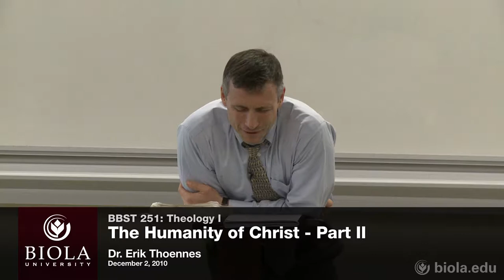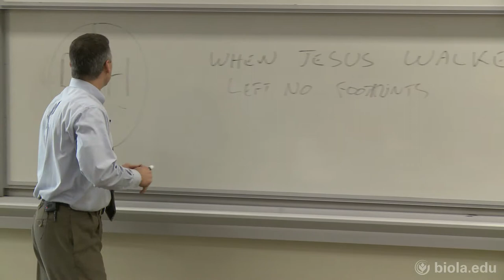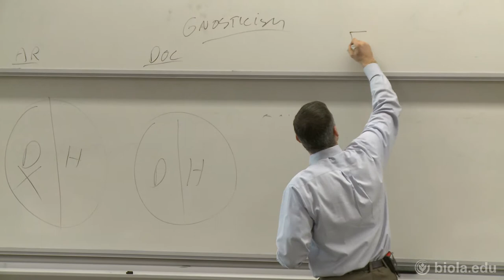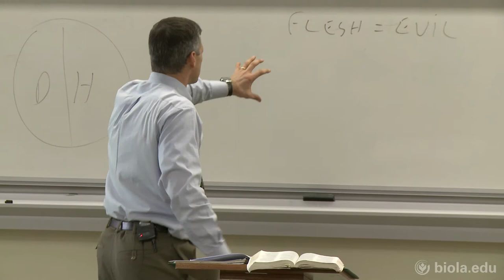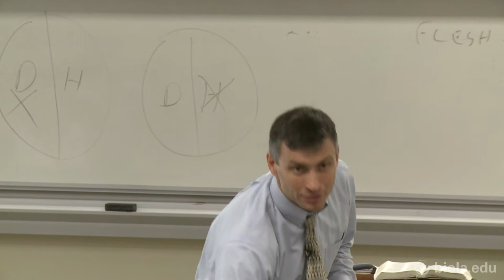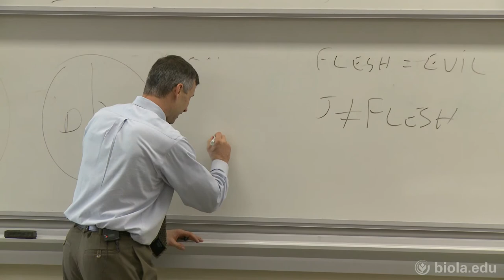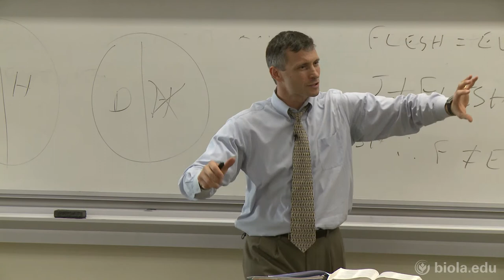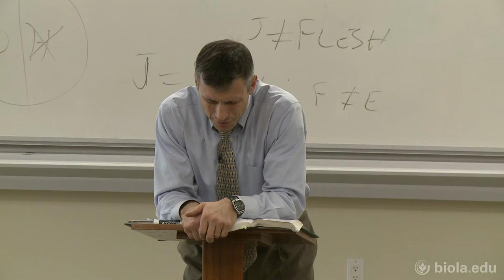[BBST 251] The Humanity of Christ - Part 2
Theology I (BBST 251), Dr. Erik Thoennes.

The Humanity of Christ - Part 2.